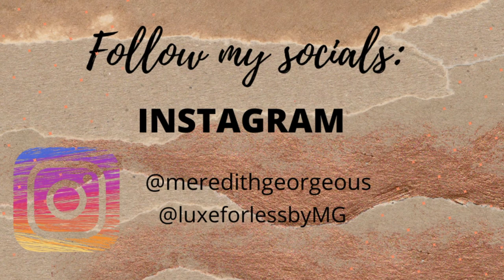MUDRA REACTS to Erwan Heussaff's Food Vlog - PART 1: Adobo and Cauliflower Rice | Tagalog Content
MUDRA REACTS to Erwan Heussaff's Food Vlog: Cauliflower Rice and Adobo! - PART 1
Highly requested by our family and friends back home in the Philippines. Since it's my Mom's birthday this Nov, this is her pasabog treat! Lols

Just for fun. Permission to post, thanks in advance Erwan Heussaff for allowing us to use parts of your content. :)

*Aside from Fashion, Travel and Lifestyle, I will also be sharing Life Hacks, Bargain Tips and a glimpse of our life here in Australia. Thanks for your support 😘

"Don't let anything stand in your way. Believe in yourself. The only opinion that matters is your own. Go for it. Be unstoppable."

CREDITS:
Video Editing: Meredith George
Intro Maker: Placeit.net
Graphic Design: Canva

Adobo Cauliflower Rice CauliflowerRice PinoyFood FoodVlogger Mudra Reacts Mukbang Food Rice HealthyFood Delicious Erwan Heussaff Anne Curtis